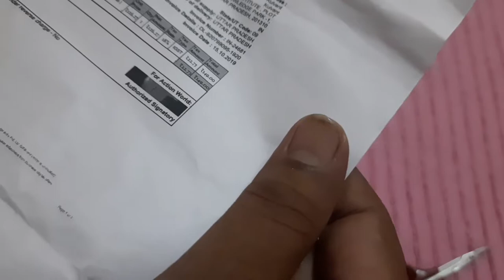Lenovo K3 Note Silicone Cover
Back Cover for Lenovo K3 Note , Back Cover, Best Back Cover,
Specially designed for cover
It doesn't make the phone look bulky at all and provides ample protection.
Easy, perfect fitting cover protects your device.
Precisely cut openings to allow full access to all the functions of your phone such as Camera, Microphone, Speaker etc
Anti-slip property prevents your phone from slipping out of your hand. Raised edges protect your screen from scratches when placed or put on table or anywhere